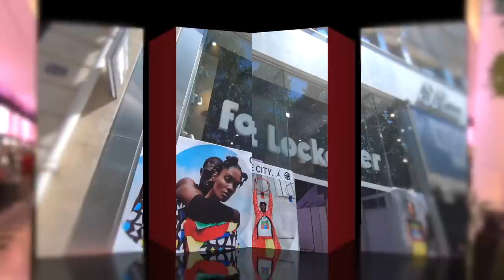A Day in Paris | Grace's Vlog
This is my most favourite city in the world and I can't wait to see what the day brings 🥰🇫🇷